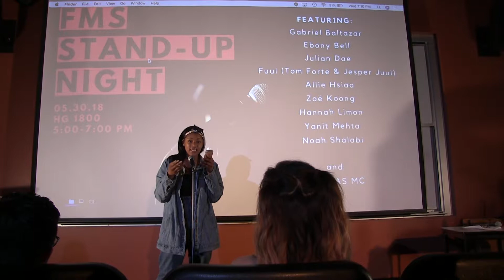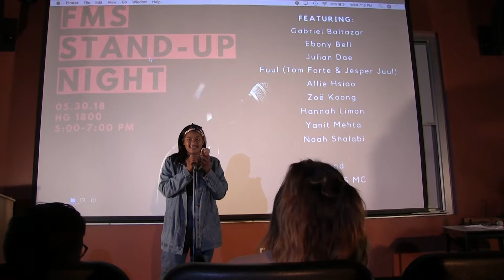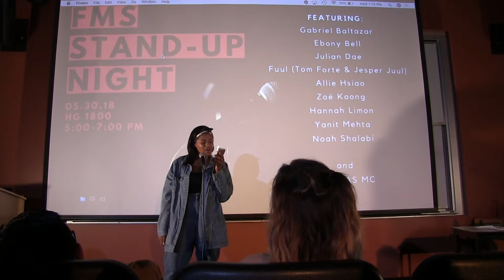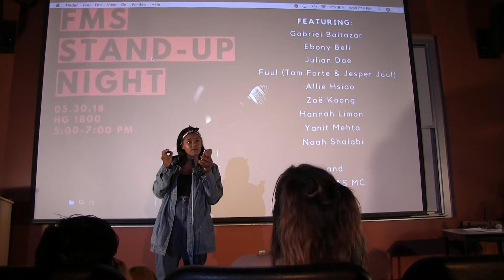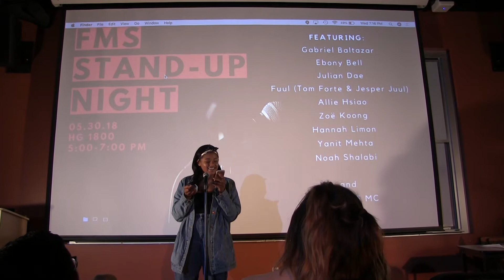my first comedy set in college - Ebony Bell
-- UC Irvine Film and Media Studies Stand Up Showcase 2018 --

My professor said "Write a 10 page paper or do a 10 min stand up set"...
I said "Say less, girl" 😂😂😂

I liked it so much now I wanna be a whole ass stand-up comic 🤷🏾‍♀️

So let me know: 👍🏾 or 👎🏾

Thanks anyway for watching and have a beautiful day you beautiful human (or alien, I know y'all watching me 👀) 😂😂

Next Show: Ice House Pasadena -- April 21, 2018